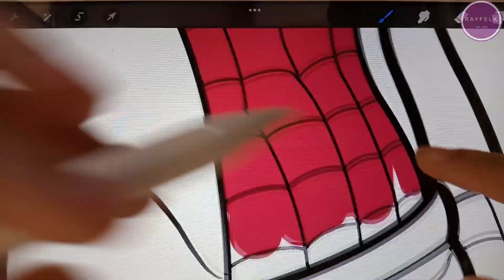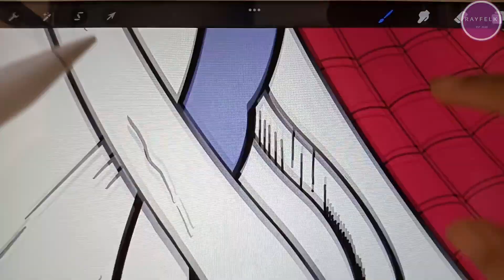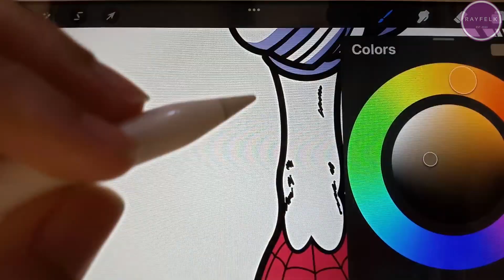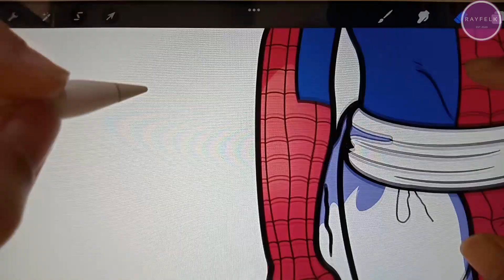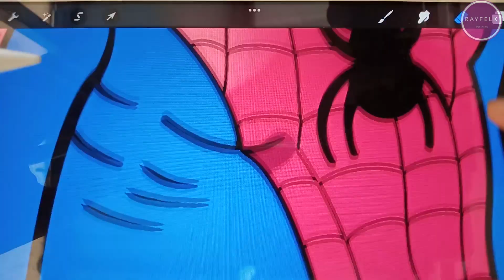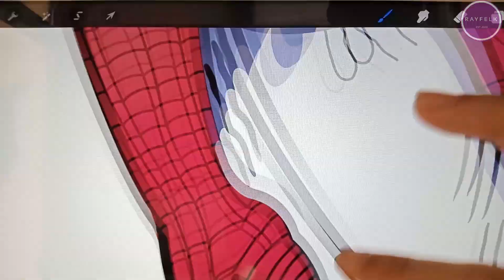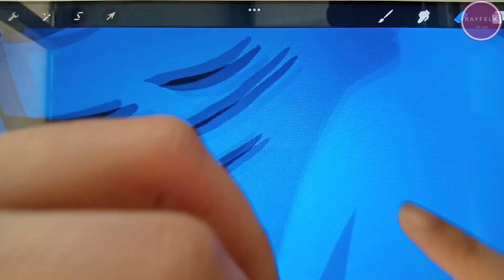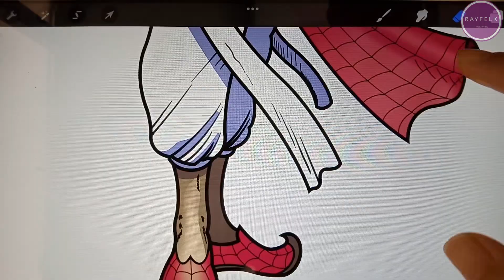Spider-Man: India Coloring Page | Free Spider-man Coloring Pages | Rayfelk Printables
This is a coloring page of Spider-Man:India.

The titular character of Pavitr Prabhakar / Spider-Man will make his cinematic debut in the 2023 feature film Spider-Man: Across the Spider-Verse, depicted as a member of Miguel O'Hara's Spider-Forces.